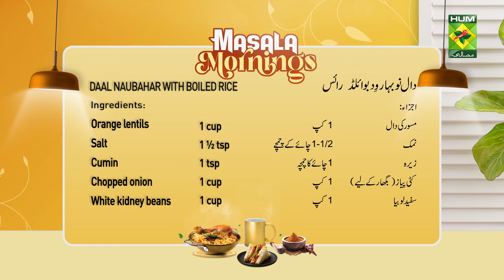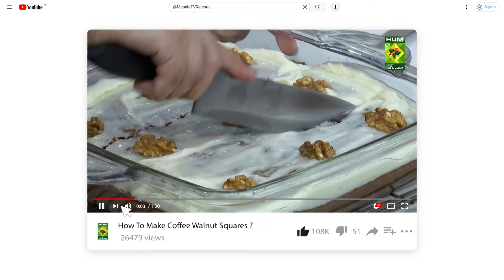Daal Naubahar with Boiled Rice Recipe By Chef Shireen Anwar | Unique Easy Daal Recipe | MasalaTv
DAAL NAUBAHAR WITH BOILED RICE RECIPE INGREDIENTS :
Orange lentils 1 cup
White kidney beans 1 cup
White lentils ½ cup
Chili powder 1 tsp heaped
Cloves 4

METHOD :
Soak masoor daal, lobia and mash ki daal for 30 mins, then boil them. Heat oil in a fry pan, add chopped onion, add all the masalas with tomato, and green chilies, fry for 5 mins, add in it all the boiled daals, fry for 5 mins, and add chat masala. In another frying pan, heat a little oil, add button chilies, white cumin seeds, and ginger garlic paste, cook for 1 min, add cloves, and add it to the daal as tadka. Kashmiri naubahar daal is ready, served with boiled rice or tandoori nan.